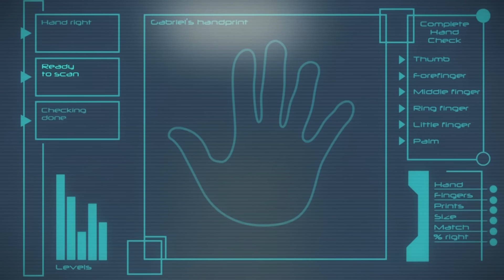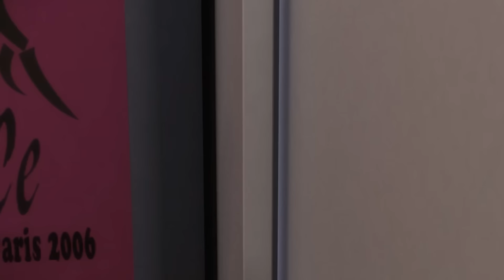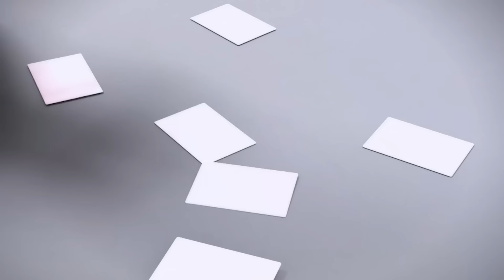ЛЕДИ БАГ И СУПЕР-КОТ 🐞 Сборник 7 🐾 ВСЕ СЕРИИ ПОДРЯД ▶️ 1 ЧАС | Сезон 1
Смотрите мультсериал «Леди Баг и Супер-Кот» в онлайн-кинотеатре Кинопоиск!